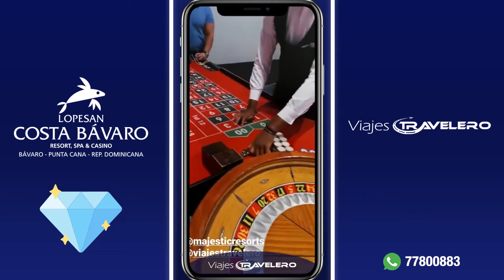HOTEL LOPESAN | VIAJES TRAVELERO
Para más información contacta con uno de nuestros asesores de Viajes Travelero.